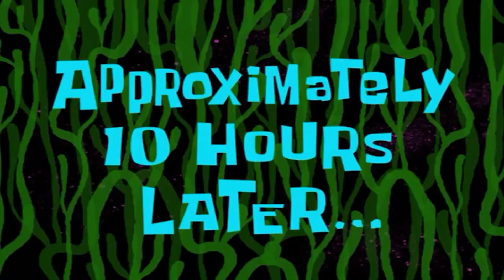DES AMIS ? UNE SAINTE-EPEE ? DE LA MAGIE ? ... OUI ! C'est bien BLADE AND SORCERY !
EH BONJOUR A TOI QUI LIT CA !
Je reprends les vidéos de Blade & sorcery, du coup le souci n'est pas résolu et je rame énormément en jeu mais ... TANT PIS ! Ce n'est pas des nausées qui vont me stoppper !

Setup :
Laptop MSI GL65 Leopard
Rtx 2070 Super
I7 10750h
2x8gb ram 3200Mhz

Logiciel d'enregistrement:
OBS

Pourquoi tu continue a lire ? Ya plus rien a voir, finis moi cette vidéo et laisse un commentaire !